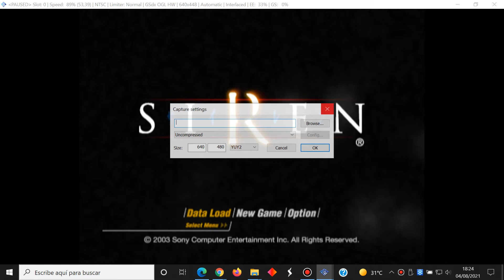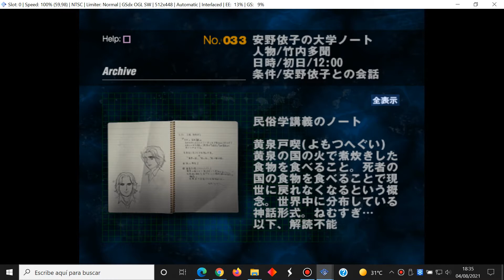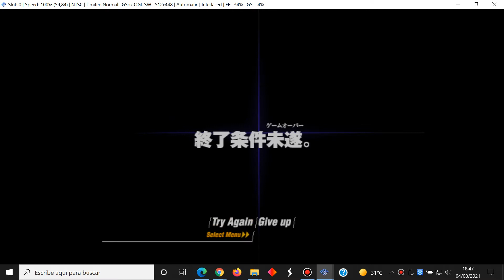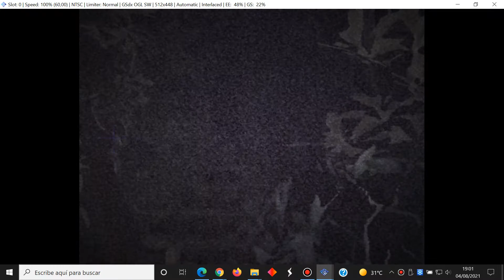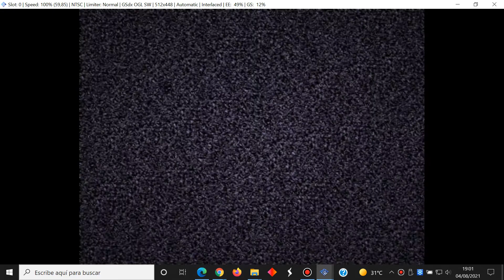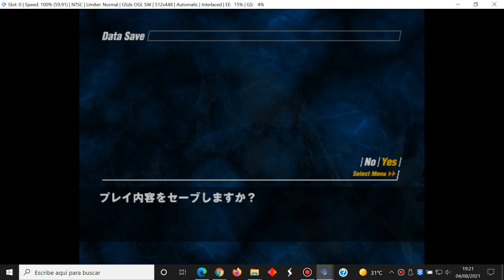Siren - Japanese Part 9 Risa Onda - Sony PlayStation 2 - PCSX2 - Gameplay Windows 10